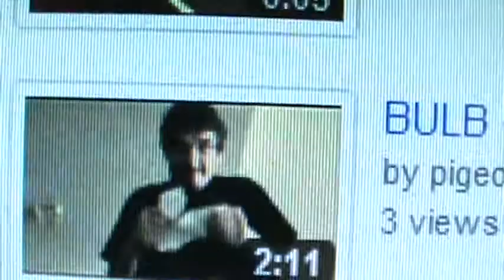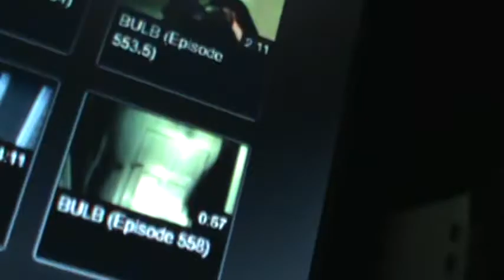BULB (Episode 563.5)